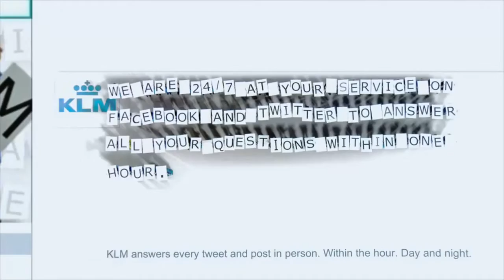KLM Brand Movie: "We are KLM for you"